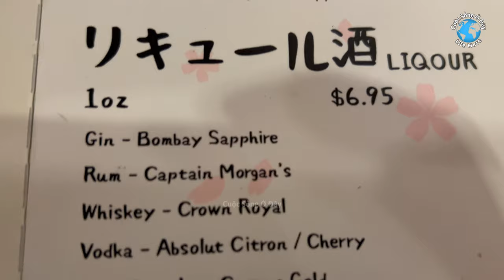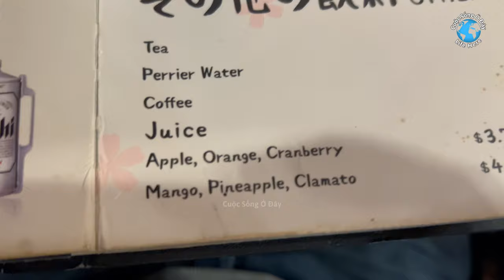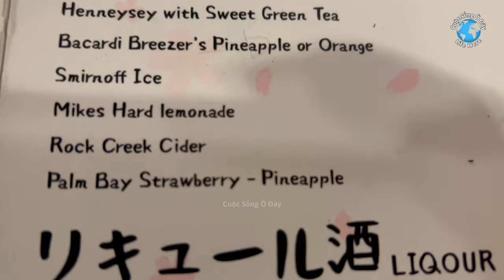Sushi Buffet -Ngon hay Không? 🇨🇦Good Food or Not? Đắt hay Rẻ? Expensive or Cheap? cuoc song canada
Sushi Buffet - Ngon hay Không? Đắt hay Rẻ?
Mời quý vị coi cho biết

Sushi Buffet - Good Food or Not? - Expensive or Cheap?
Please watch to find out